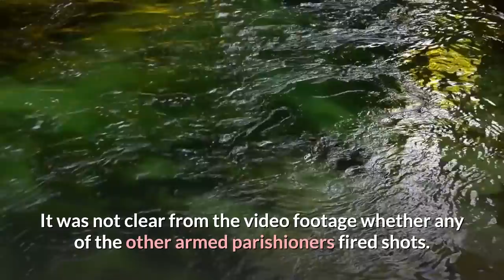2 killed in livestreamed Texas church shooting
Texas church shooting: Two fatally shot before gunman killed by churchgoer.

A still from a livestream shows the gunman, in black, producing a gun, before opening fire.

And in this AP photo from livestreamed video provided by law enforcement, churchgoers take cover while a congregant armed with a handgun, top left, engages a man who opened fire, near top center just right of windows, during a service at West Freeway Church of Christ, Sunday, Dec. 29, 2019, in White Settlement, Texas. The shooting happened during the morning service at West Freeway Church of Christ The footage was broadcast online by the church according to a law enforcement official, who provided the image to The Associated Press on condition on anonymity because the investigation is ongoing.

The shooting happened during the morning service at West Freeway Church of Christ.

Shocked worshippers were evacuated from the church.

A gunman opened fire in a church in Texas, fatally shooting two parishioners before being killed by an armed member of the congregation.

The gunman stood up from a pew at West Freeway Church of Christ in White Settlement, a suburb of Fort Worth, pulled out a shotgun and begun firing.

Police said they were still trying to determine the attacker's motives.

White Settlement Police Chief JP Bevering praised "the heroic actions" of those who confronted the attacker.

The shooting took place at about 11:50 (17:50 GMT), during the morning service. The service was being live-streamed on social media.

Video footage showed the gunman stand up from a pew and speak to a man nearby, who gestured at another parishioner. The gunman then fired at the man he gestured toward.

The gunman fired again, at the man he had spoken to, before a member of the congregation acting as a security guard returned fire with a handgun, immediately felling the attacker. Several other parishioners also produced handguns and trained them on the attacker. It was not clear from the video footage whether any of the other armed parishioners fired shots.

The two churchgoers who were shot died later in hospital, police said.

Members of the congregation in the nearly full church were seen on the livestream ducking down behind pews as screaming filled the room.

Jack Cummings, a minister at the church, told the New York Times that the gunman had been "acting suspiciously" and drew the attention of the church's security team.

The security team is made up of volunteers from the church's membership who are licensed to carry firearms. "They saved a lot of lives today because this thing would have been a massacre otherwise," Mr Cummings said.

Texas Governor Greg Abbott called the shooting "an evil act of violence".

"Places of worship are meant to be sacred, and I am grateful for the church members who acted quickly to take down the shooter and help prevent further loss of life," he said in a statement.

Witness Isabel Arreola told local broadcaster CBS DFW: "It was the most scariest thing. You feel like your life is flashing before you. I was so worried about my little one."

In September, a new law came into effect in Texas that allowed licensed handgun owners to carry weapons in places of worship.

The state has seen a number of deadly shootings this year. In August, 22 people died and 24 were wounded at a Walmart store in El Paso. The same month a gunman killed seven and wounded 20 at Odessa-Midland.

In 2017, 26 people were killed when a gunman opened fire at a Baptist church in Sutherland Springs, Texas, during a Sunday service.